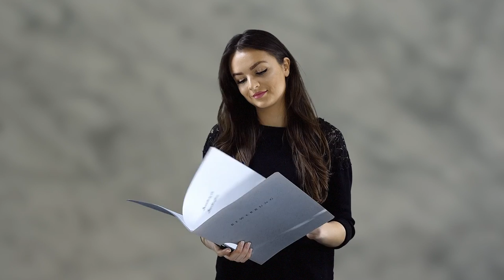THE FIGURE OF EVIL SETH - Jordan Peterson